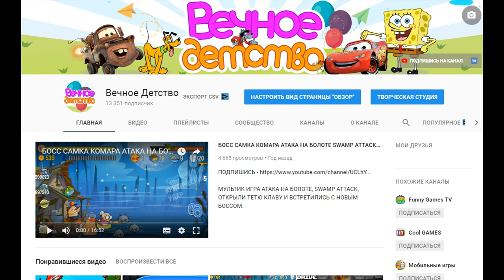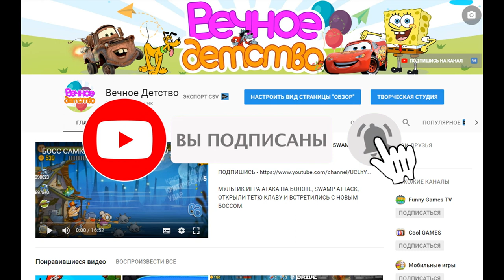ИГРЫ МАШИНЫ ДЛЯ ДЕТЕЙ ИГРА КАК МУЛЬТИК ПРО МАШИНКИ - HILL CLIM RACING